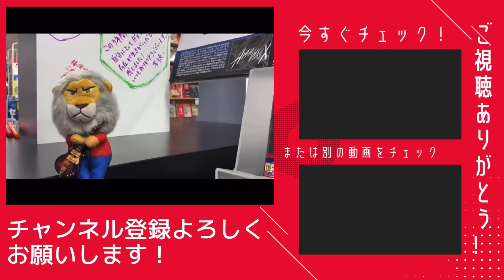【コラボ動画】B'z大好きYouTuberが熱い想いを語ってくれた！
B'z大好きYouTuber KAZさんがCafeLychee初来店！

コラボ動画しました♪

KAZ B'z大好きYouTuber

★2022年12月8日　テレビ大阪「片っ端から喫茶店」【中島ヒロト×B'z喫茶店】B'zファンの聖地と化した喫茶店

☆ ☆2019年10月21日　毎日放送『ちちんぷいぷい』思い出のTシャツアート企画でEPICCAFE　Tシャツ使用して頂きました。

☆2019年6月26日　FM802 OSAKAN HOT100 西ダンシンインザストリートのコーナーにてB'zファンが集うランチが美味しいお店で紹介。

☆2018年11月20日　大阪日日新聞　B'zファンが集うお店として掲載。

☆2018年11月9日　音楽情報サイト「音楽ナタリー」ファンの店特集でB'zファンのお店として掲載。

☆2018年5月24日放送関西テレビ「よーいドン！」B'zファンが集まるハンバーグカフェとして紹介人間国宝に選ばれました。

▪️FRIENDSバスクチーズケーキ＆NEWLOVEテリーヌショコラ＆オリジナルグッズの通販サイトはコチラから↓↓↓↓↓
Lychee オンラインショップGYM

Cafe Lychee
 カフェライチ
 大阪市東住吉区駒川3-27-19

NEW
◇レンタルスペース  pleasure心斎橋